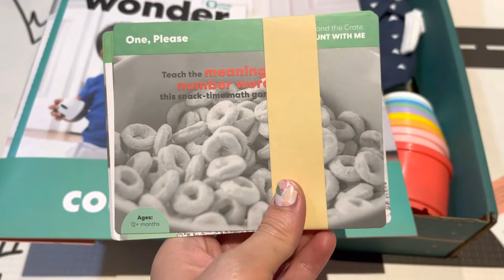Kiwi Co Panda Crate Count With Me Unboxing